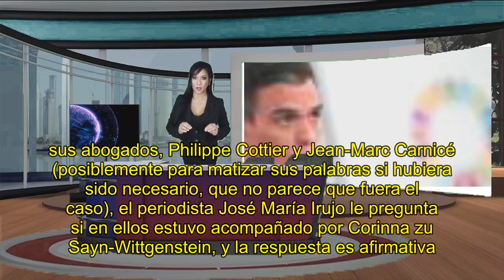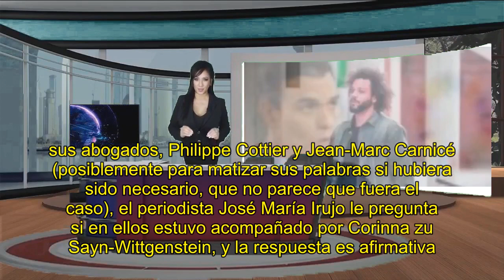Corinna zu Sayn-Wittgenstein, a la ofensiva: la supuesta donación del rey Juan Carlos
Las espadas están en todo lo alto y nuevas informaciones periodísticas ponen en una delicada situación al Rey emérito